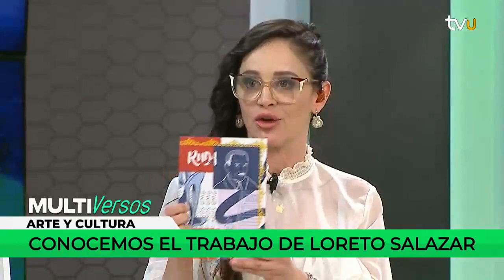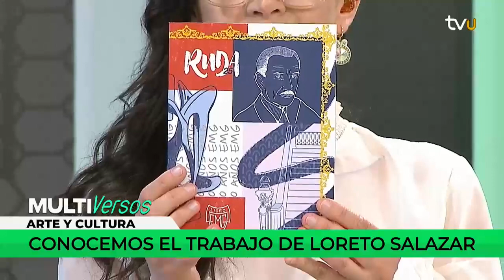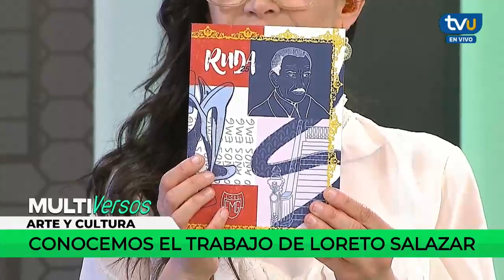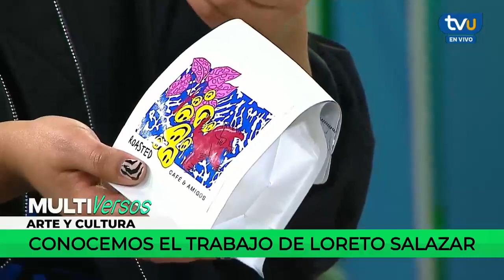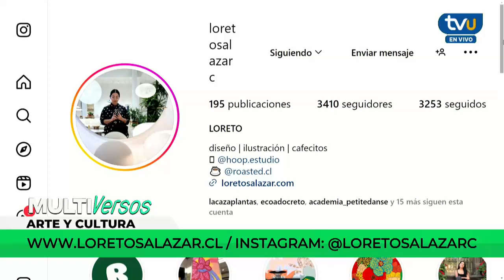Hoop Estudio: conoce el creativo trabajo de la diseñadora e ilustradora Loreto Salazar